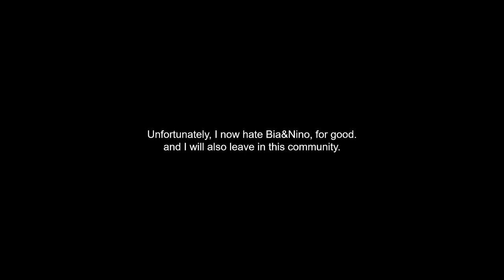YKW?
Reasons...

APRIL FOOLS! HAHAHAHAHAHA!

I will never hate on Bia&Nino, and I will never leave in this community!

DO NOT BLOCK OR STEAL MY VIDEOS!!!